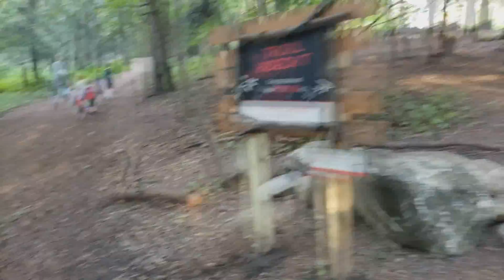troll hunt park in il.